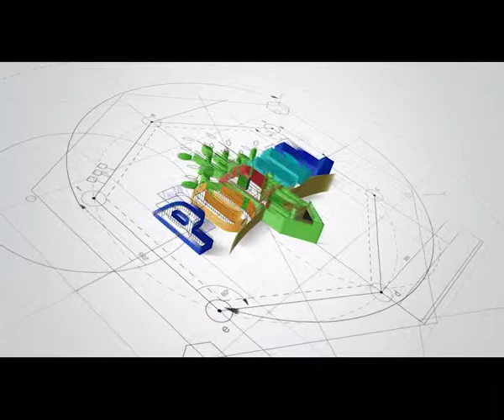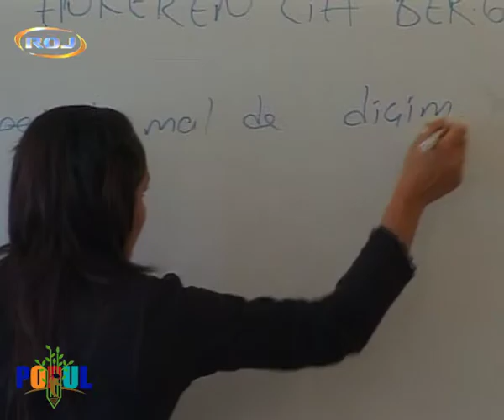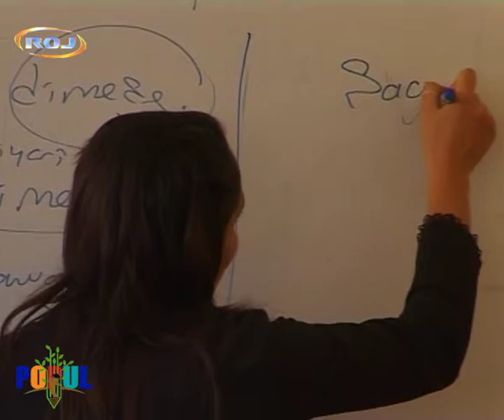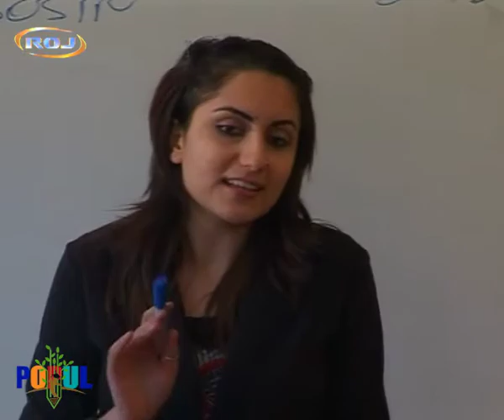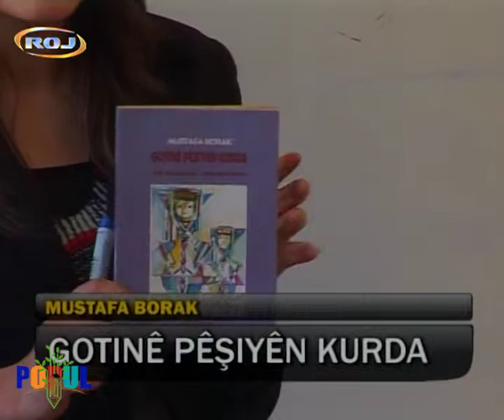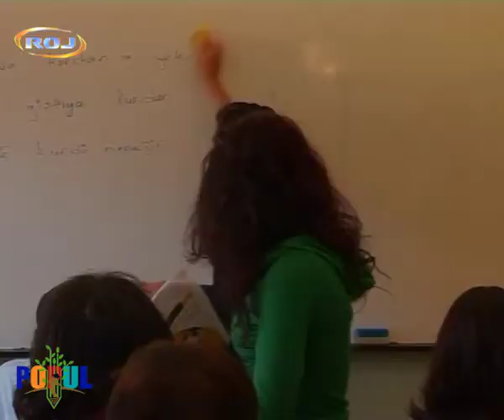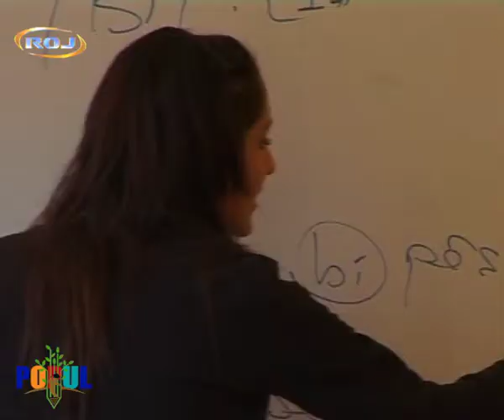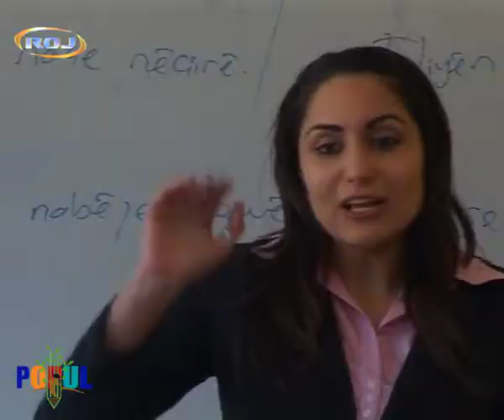ROJ TV ZIMANÊ ME 25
Roj tv, Zimanê kurdî, perwerde, kurdish language, zanistî, kurdî, kürtçe egitim, wane, kürtçe ders,